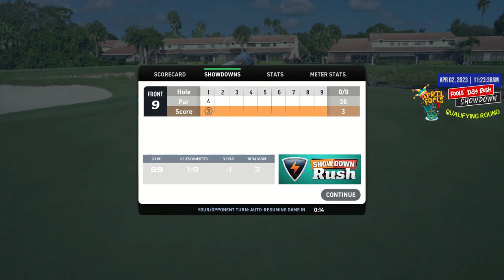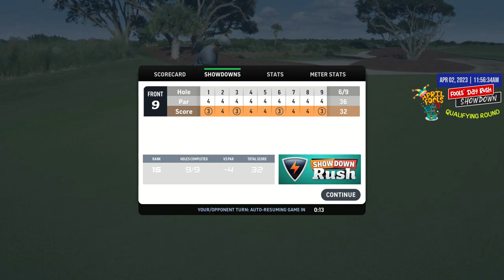WGT Golf. FOOLS' DAY RUSH (2023) Showdown. QUALIFYING Round.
Making videos takes a lot of time and effort.